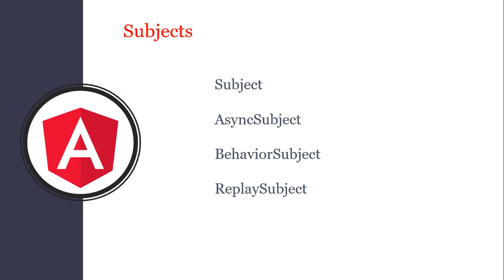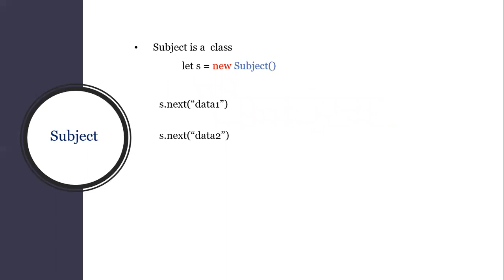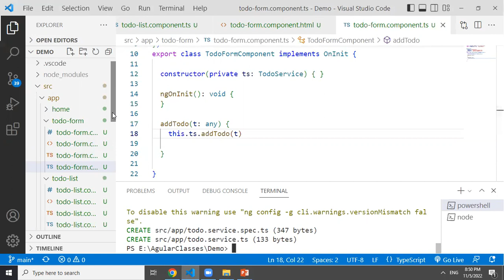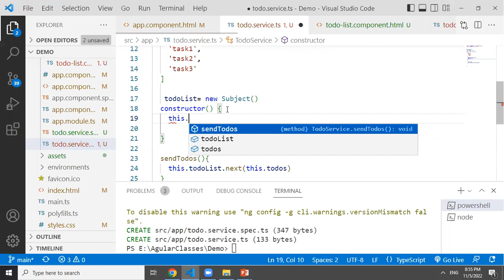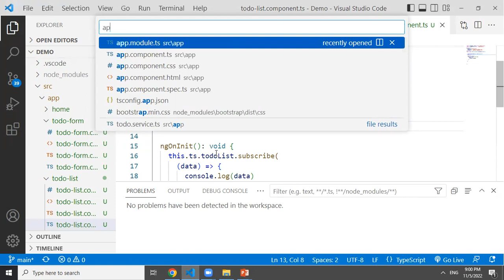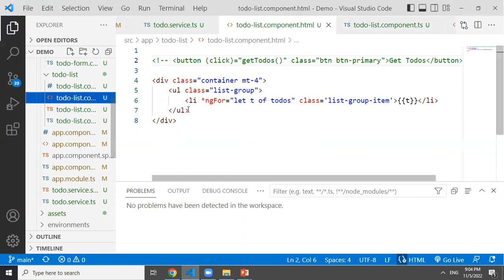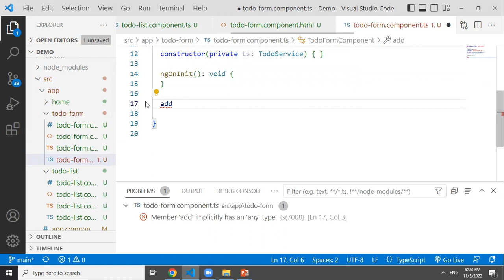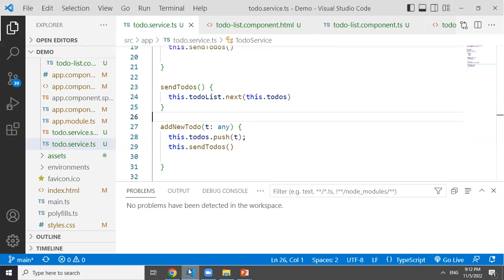subjects in Angular|Angular tutorial for beginners | Angular subjec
subjects in Angular
what are subjects in angular
Angular subjects in telugu
Subjects in angular telugu
RXJS library in angular
subjects in telugu
Rxjs operators in telugu
Rxjs library in telugu
How to create observable in angular
Observable vs promises
child component in angular
Parent Child components in angular
What is child component in angular
What is parent component in angular
Component communication in angular
Attribute directives in angular
Angular directives
Ng switch in angular
Ngclass in angular
Ngstyle in angular
Ngmodel directive
Property binding in Angular
One way data binding in angular
Two way data binding in angular
Style binding in Angular
Attribute binding in Telugu
Angular tutorial for beginners
Introduction to angular
Angular tutorial in Telugu
Angular
Angular Course in Telugu
Angular Course for beginners
What is Angular
Angular Tutorials
Angular full course